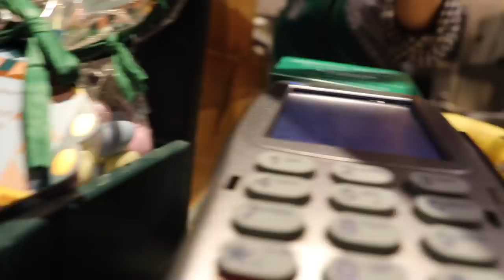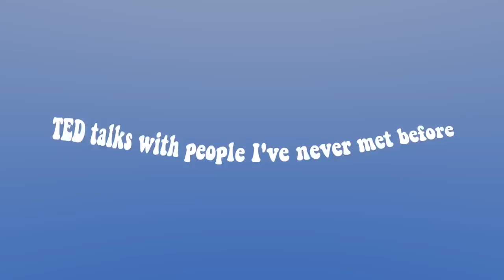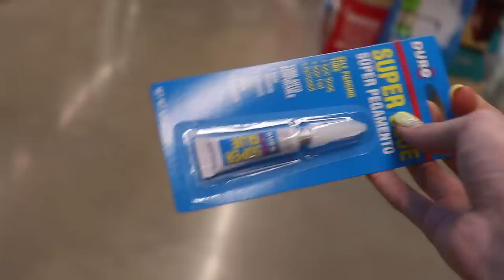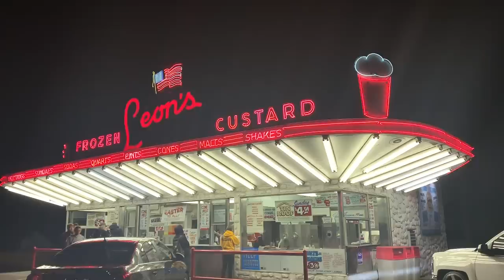Buying my first car at 14? Vloging with my brother +q&a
xoxo~Bailey

Social media❤

FOLLOW ME ON DOTE~ @bailey dedrick